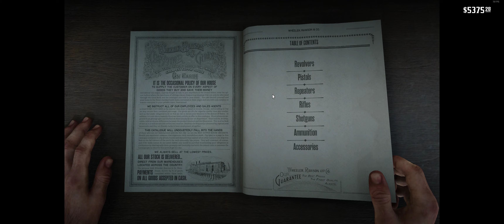Red Dead Redemption 2 EP37. Saving some people and hunt some others.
We bring a stranger to the doctor and on the way out again we save a tied up woman. Then we assault a fort for a bounty.